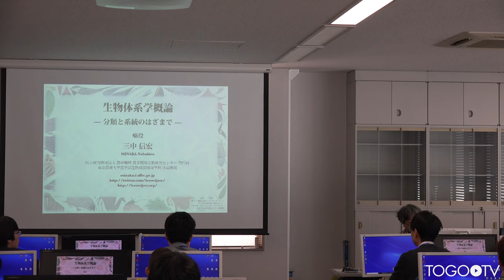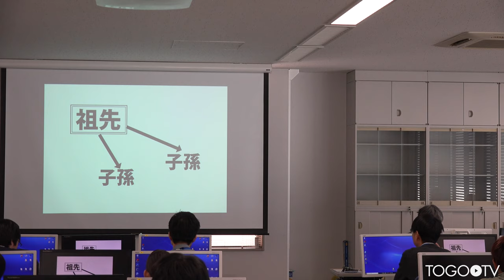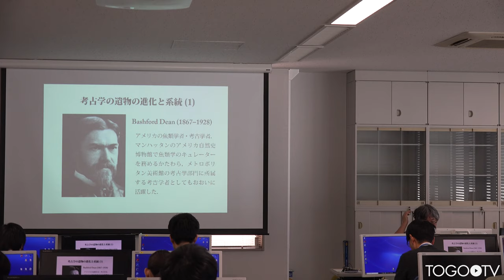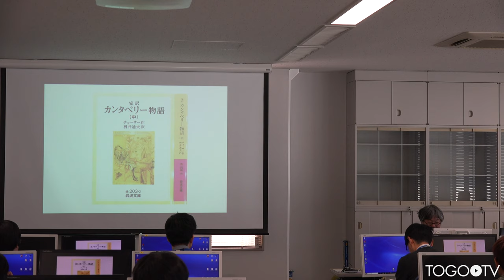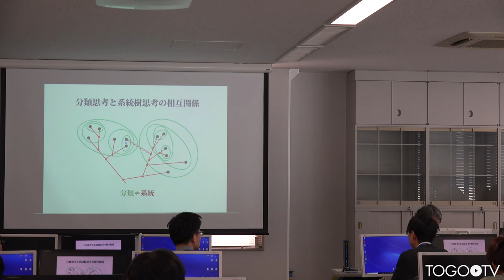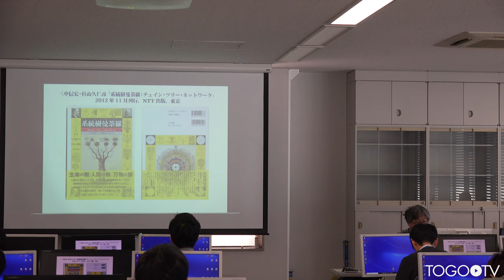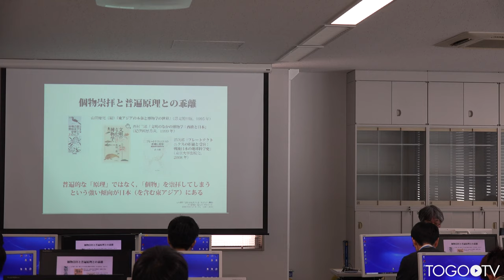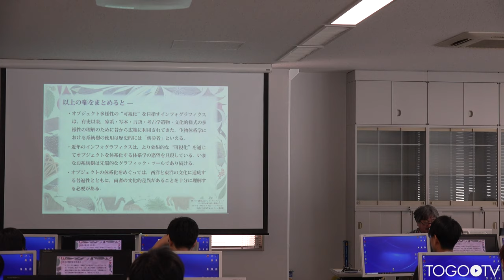生物体系学概論 @ 分子系統樹推定法:理論と応用 ワークショップ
本日の統合TVは、2019年10月23-25日に開催された第222回農林交流センターワークショップ 分子系統樹推定法:理論と応用から、農研機構 農業環境変動研究センター 三中 信宏 氏 による「生物体系学概論 〜分類と系統のはざまで〜」をお送りします。約46分です。